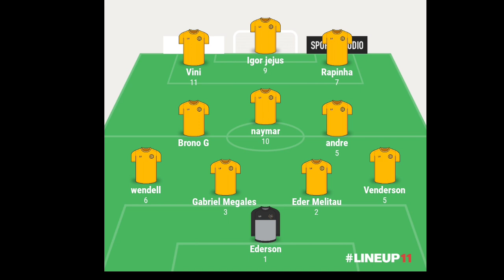আগামী ২০২৬ বিশ্বকাপে সব চেয়ে শক্তিশালী ও ভয়ংকর দল হবে ব্রাজিল 2026 FIFA Wordcup Brazil squad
২০২৬ বিশ্বকাপে ব্রাজিল দল হবে সবচেয়ে বেশি ভয়ংকর ও শক্তিশালী 😱। 2026 Wordcup Brazil squad FIFA World Cup : Brazil World Cup Squad 2026 | Brazil Football Team | 2026 world cup world cup brazil team new young players 2026
Neymar Jr. Vinicius Jr. Raphinha. Antony. Richarlison. Rodrygo. Football News Update 2024 Football update

Brazil football team
brazil football news
brazil news Brazil next match
sports
sports news
this video fore football news
Brazil next match
ব্রাজিল
ব্রাজিলের খবর
ব্রাজিল নিউজ
ব্রাজিল ফুটবল
ব্রাজিলের পরবর্তী ম্যাচ
ব্রাজিলের পরবর্তী খেলা